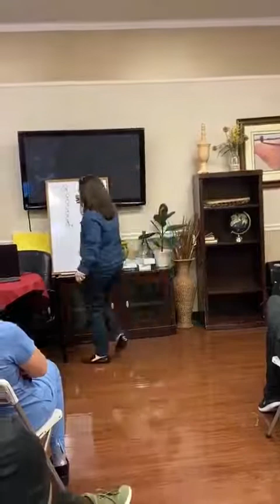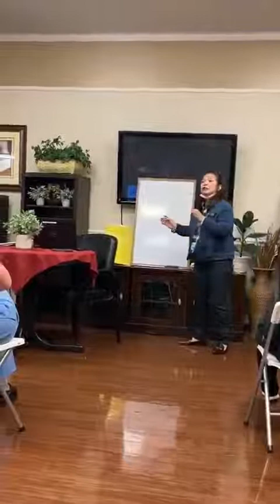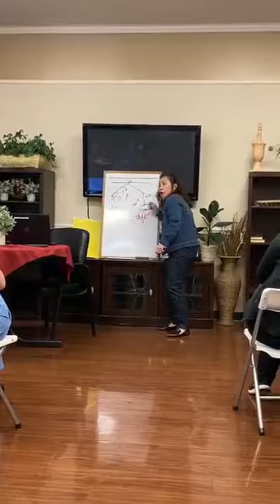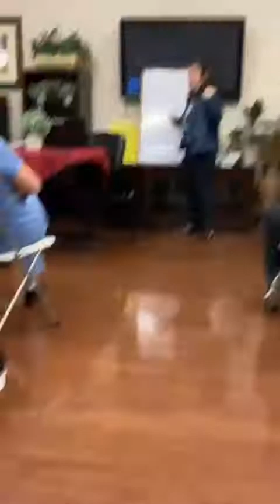Pathophysiology of Corona Virus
A lecture on how the virus directly affects the body.

Hi it's me, TepTip (Daphney Jerryn)